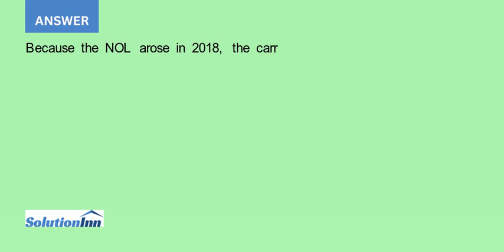Cedar Corporation reported a net operating loss in 2018 of 25 000 000. In 2019 Cedar reported tax...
Cedar Corporation reported a net operating loss in 2018 of $25,000,000. In 2019, Cedar reported taxable income before any NOL carryovers of $20,000,000. What is Cedars taxable income in 2019 and any NOL carryover to 2020?...